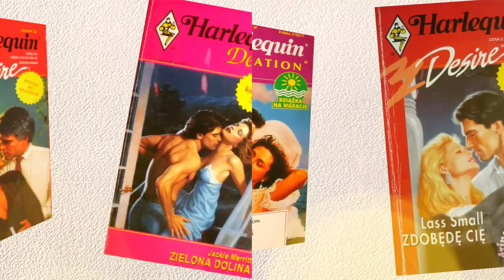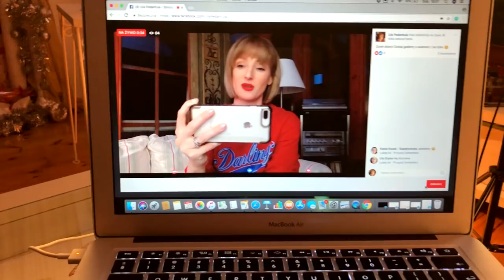Dzień z Ulą Pedantulą oraz pytania i odpowiedzi! | Ula Pedantula #114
❤️💛💜 Wejdź na i kup najwygodniejsze ubrania już dziś!!!
Wejdź na 🔥 🔥 i kup swój egzemplarz szybko i bezpiecznie, aby w Twoim domu też było „Pozamiatane”!

To pierwszy odcinek nowego na Pedantulowym kanale formatu: Q&A, czyli pytania i odpowiedzi!

Jeśli chcielibyście zadać mi pytanie, wpisujcie je w komentarzach pod tym filmem, a ja w każdą ostatnią środę miesiąca będę na nie odpowiadać!